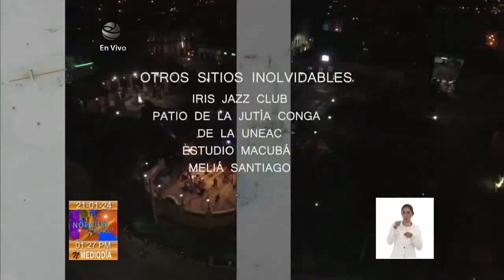Santiago de Cuba: Inicia hoy Festival Jazz Plaza 2024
Desde hoy y hasta el próximo 28 de enero se desarrollará en Cuba la edición 39 del Festival Internacional JazzPlaza2024. La inauguración se realizará en La Habana y Santiago de Cuba.En la capital la apertura se realizará esta tarde en la Sala Covarrubias del Teatro Nacional con el Recital Amada Música, a cargo del Premio Nacional de Música, Joaquín Betancourt.Mientras en la Ciudad Héroe la Sala principal del Teatro Heredia acogerá el espectáculo Cuba vive protagonizado por Nachito Herrera y sus invitados.Precisamente de lo que sucederá en esa urbe oriental nos cuenta Karina Sotomayor.